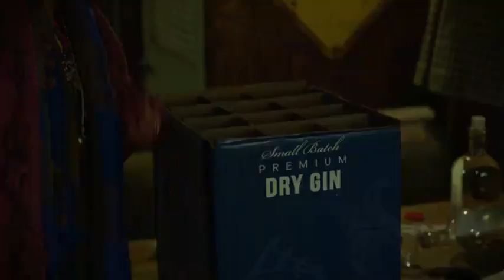Rute morando com o Riggs(DUBLADO-PTBR)2X16